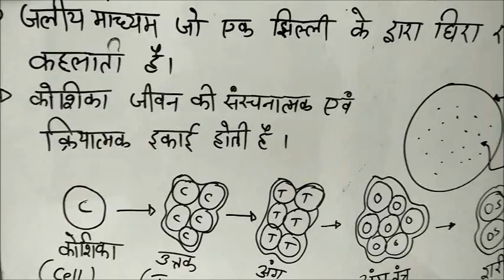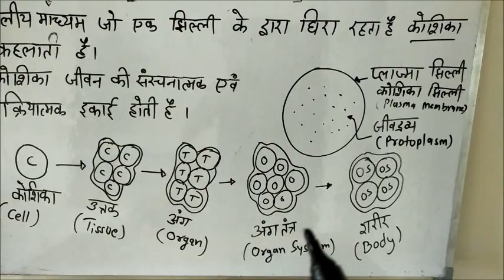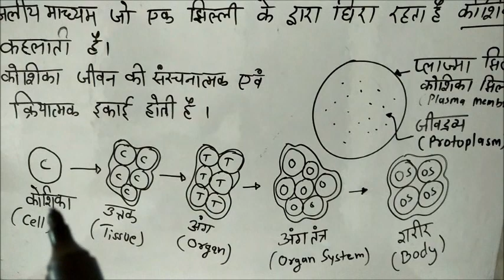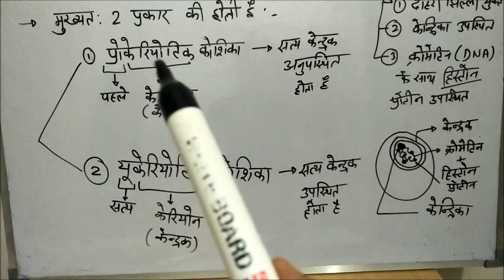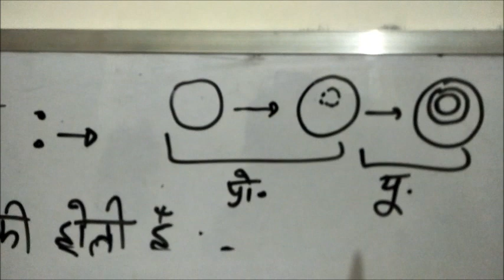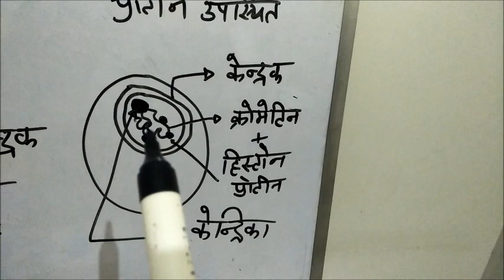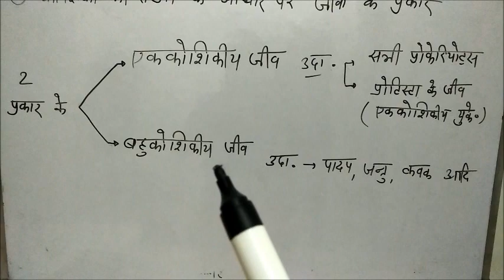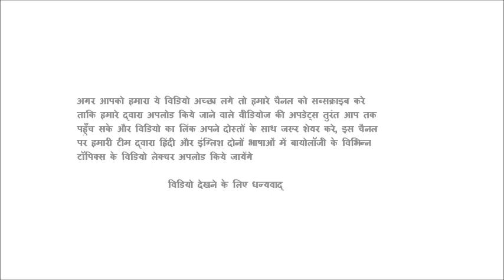Cell Biology Lecture 1(Hindi)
हेल्लो फ्रेंड्स NEET|AIIMS के लिए मैंने अब तक ‘Unacademy’ पर काफी विडियो डाल दिए है, आप मेरे विडियो फ्री में देख सकते है और अपनी तैयारी को और मजबूत कर सकते है, ये विडियो हिंदी और इंग्लिश दोनों मीडियम के स्टूडेंट्स के लिए है , अगर आप कोई नया टॉपिक पढना चाहते है या किसी टॉपिक से सम्बंधित आपका कोई सवाल है तो वो विडियो के नीचे कमेंट कर सकते है, नीचे अब तक डाले गए वीडियो लेक्चरस के टॉपिक के नाम के साथ उनका लिंक दिया है जिस पर क्लिक कर आप विडियो देख सकते है :-
CHAPTER NAME : CELL-THE UNIT OF LIFE

5. Cell Size and Shape
6. Structure of Prokaryotic cell
CHAPTER NAME : ANIMAL KINGDOM

1. Basis of animal classification -1
2. Basis of animal classification -2
3. Phylum - Porifera and Coelentrata
4. Phylum - Ctenophora and Platyhelminthes
5. Phylum – Aschelminthes and Annelida
7. Phylum - Mollusca and Echinodermata

नोट :  इस कोर्स में खुद को इनरोल कर ले जिस से आप आगे इस चेप्टर में मेरे द्वारा अपलोड किये गए और  लेक्चर देख सकते है

CHAPTER NAME :  LOCOMOTION AND MOVEMENT

2. Muscles and their types
7. Chemical Composition Of Muscles
# Unacademy Learners App को आप प्ले स्टोर से Download कर मुझे इस लिंक पर फॉलो कर सकते है
( मेरा YouTube चैनल का नाम ’Biology By Sandeep Singh Rao’ है जिस पर आप फ्री विडियो लेक्चरस देख सकते है )
इस मेसेज को अपने ज्यादा से ज्याद दोस्तों तक भेजे
धन्यवाद !